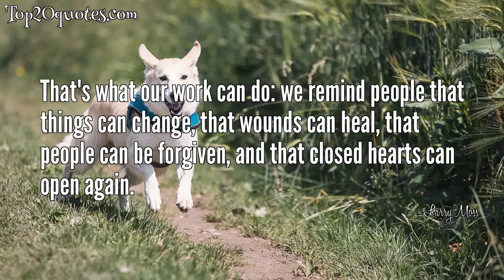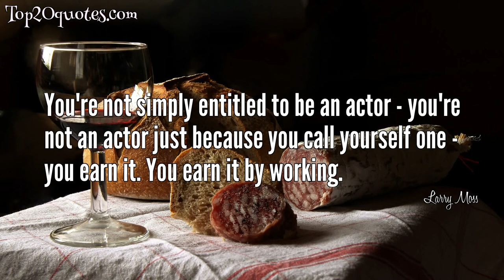🗡 Top 12 Quotes of Larry Moss - Director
Top 12 Quotes of Larry Moss:
 ✶ That's what our work can do: we remind people that things can change, that wounds can heal, that people can be forgiven, and that closed hearts can open again.
 ✶ Acting represents all that human beings experience, and if you want it to be 'nice,' you will never be a serious communicator of the human experience.
 ✶ You must create the character's internal life. What do I mean by internal life? I mean the thoughts, feelings, memories, and inner decisions that may not be spoken. When we look into the eyes of actors giving fully realized performances, we can see them thinking. We're interested in what they're experiencing that may never be spoken, that quality of nonverbal expression - which is as much a part of the characters as breathing and as real as what they say and do. This is their internal life. It helps us believe in the characters and care about them.
 ✶ One of the most important things I've learned about acting is that you can't separate how you live your life and how you practice your art.
 ✶ Everything I'm teaching you about acting has one aim only: to fire you up emotionally and behaviorally so that you can give a vivid, involving, and memorable performance.
 ✶ It's not enough to identify the Superobjective intellectually; you have to justify it, to find the emotional drive behind it. You need your own specific interpretation of the superobjective so that every time you think of it, it makes you emotional and drives you into action.
 ✶ You're not simply entitled to be an actor - you're not an actor just because you call yourself one - you earn it. You earn it by working.
 ✶ Acting is a spiritual quest to touch human beings.
 ✶ A good or great performance is like peeling an onion; in every scene you reveal another layer, something the audience hasn't seen until then. They stay involved because they are constantly learning about and discovering the character they are watching. They can't take you for granted and it keeps them hooked.
 ✶ You can't play an emotional condition; you have an emotional condition, and because you have that condition, you try to overcome it with active doings (intentions).
 ✶ I call this book The Intent to Live because great actors don't seem to be acting, they seem to be actually living.
 ✶ The rules are what make us better.
🖎 Author: Larry Moss
♛ Career: Director
📅 Life: